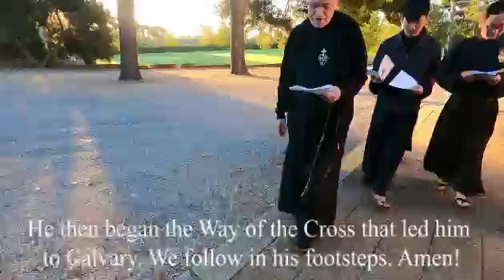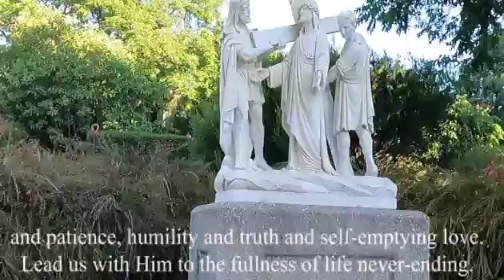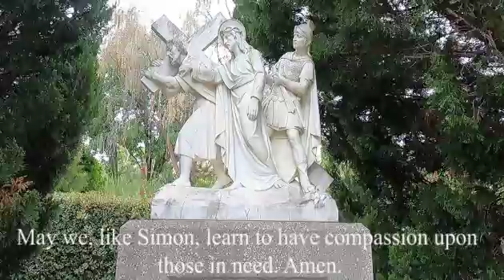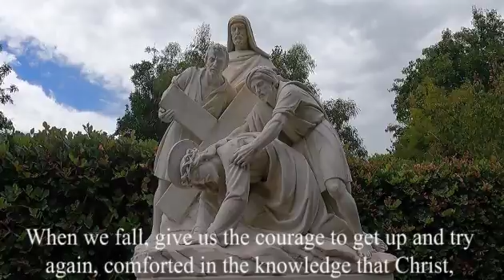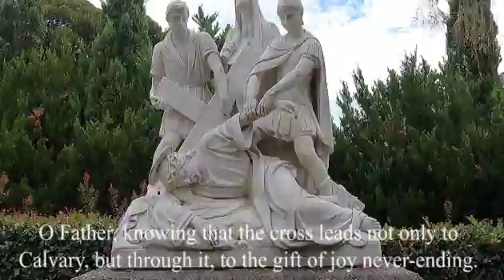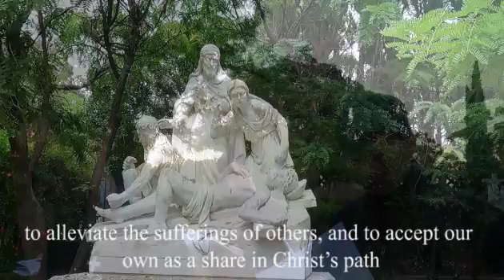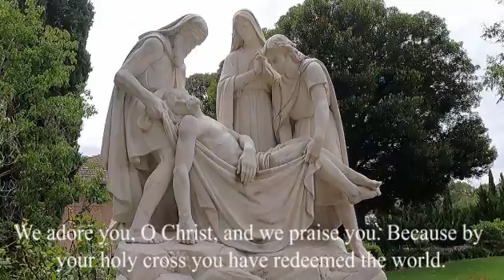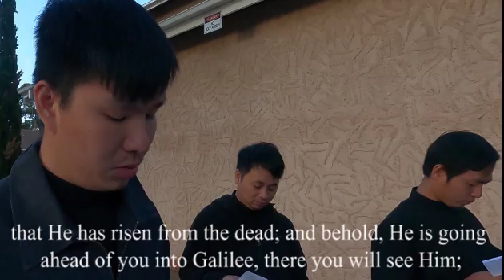Stations of The Cross 2021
2021 Stations of the Cross - Novices of St. Paul's Monastery

TO ALL OUR VIEWERS: The Passionist Novices at our Glen Osmond South Australian Monastery recently recorded the Way of the Cross. Due to the various restrictions in place, including the reduced numbers of people able to make the Stations during Lent, this was recorded in the interest of giving people an opportunity to share in this ancient devotion as we approach Holy Week.

The Passionist Community of Glen Osmond, in this second year of the Corona Virus 19 pandemic in our world and in Australia, offers you the Stations of the Cross in order to help anyone who watches this to share in the story of Jesus in his Passion and Death and Rising from the dead. A true Christian, along with Paul the Apostle, seeks  "to preach Jesus Crucified" by his or her life of loving charity towards each other and all those who find themselves abandoned and forgotten as Jesus was. May the Passion of Jesus Christ be always in our hearts.